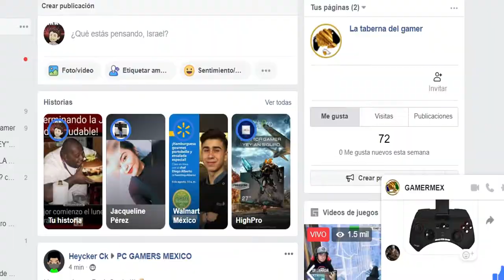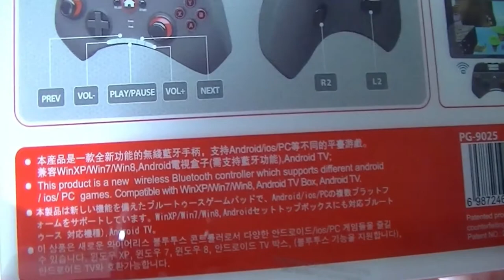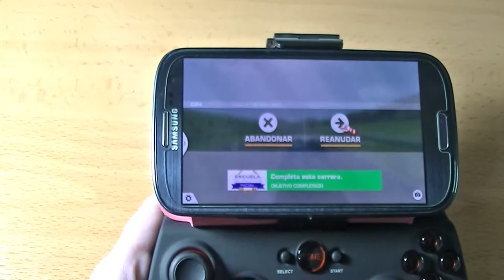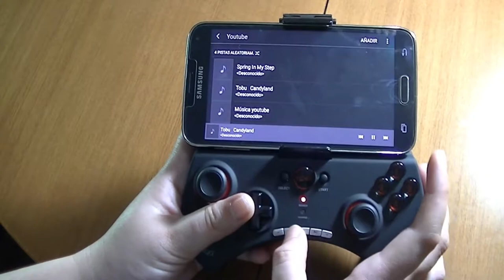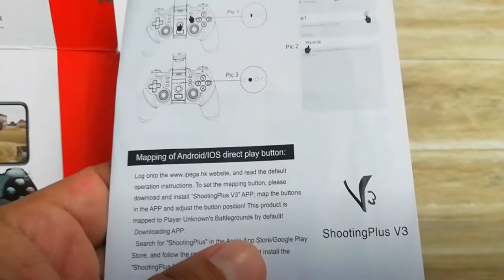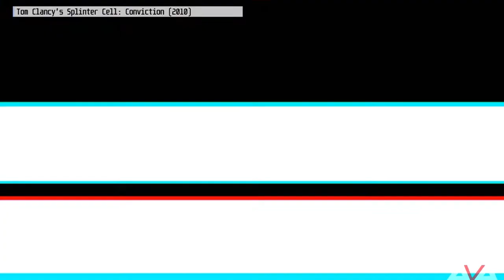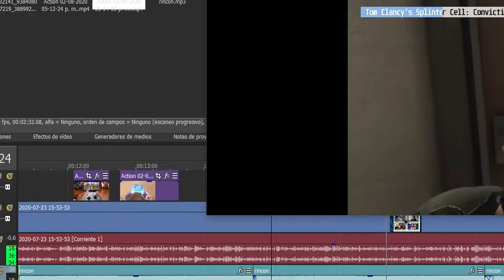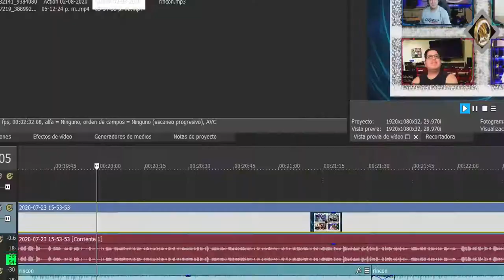Rincón del Gamer: Controles para celular y juegos de sigilo que recomendamos